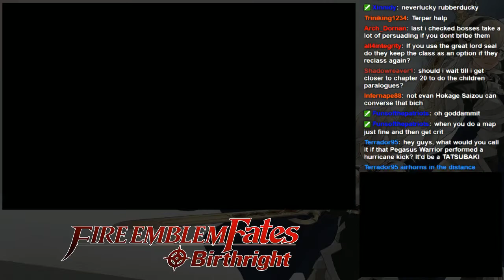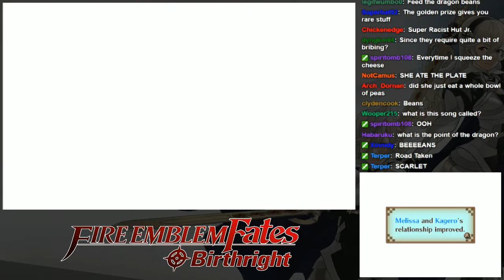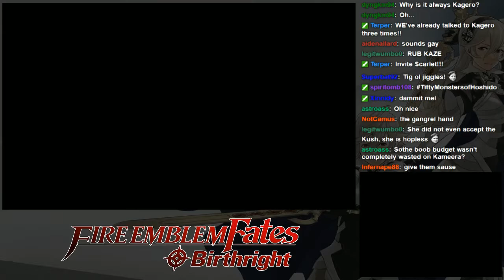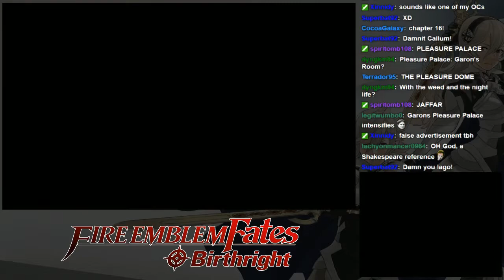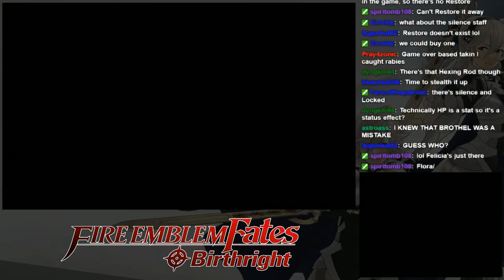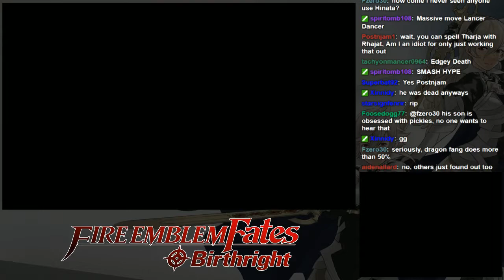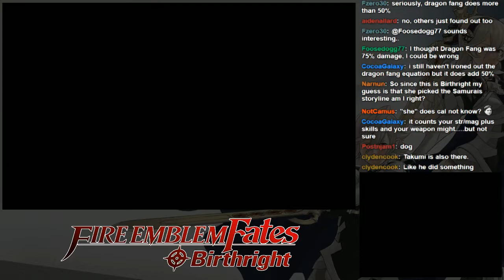Let's Play Fire Emblem Fates: Birthright [BLIND] PT9 - A Traitor?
I've got a tumblr! Check it out